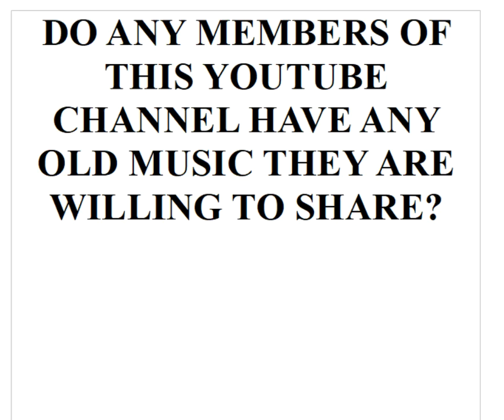Do you have any old VI, or Caribbean music?